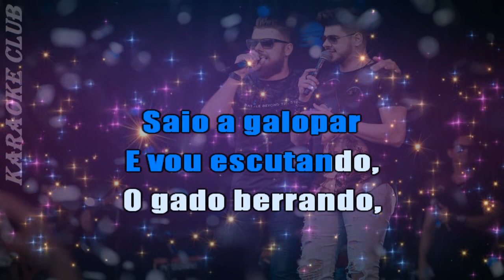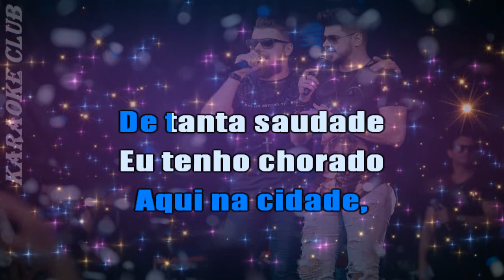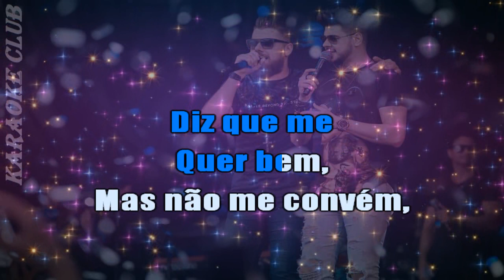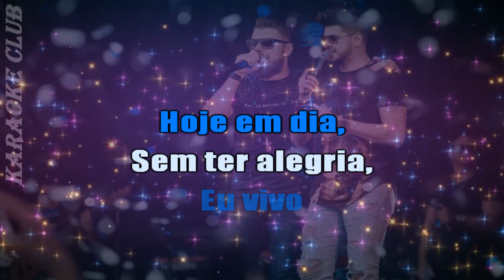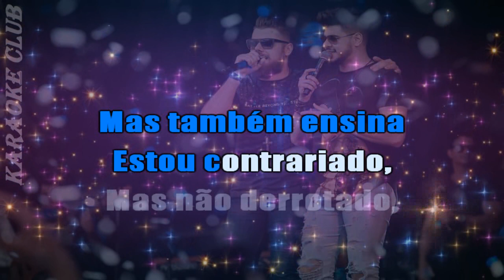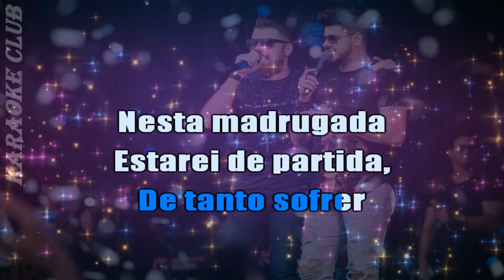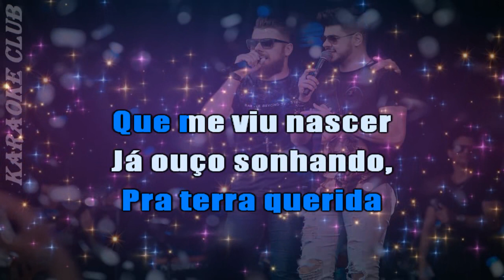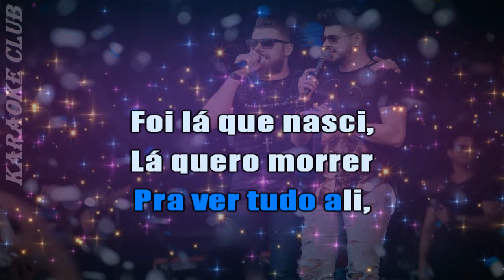ZÉ NETO E CRISTIANO - SAUDADE DA MINHA TERRA ( KARAOKÊ )